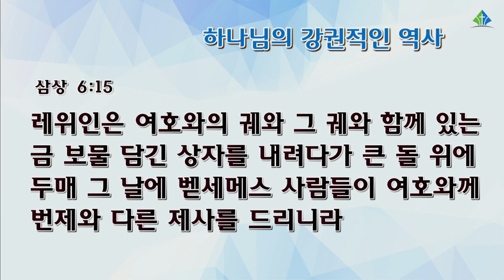[예원교회] 수요예배 - 하나님의 강권적인 역사 - 최광숙목사 - 2021.11.03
하나님의 강권적인 역사
최광숙목사